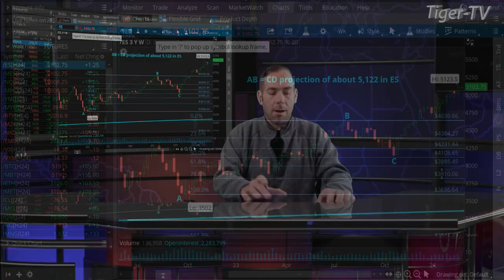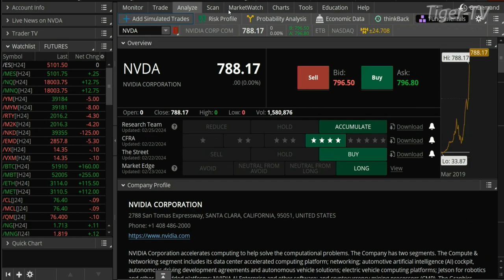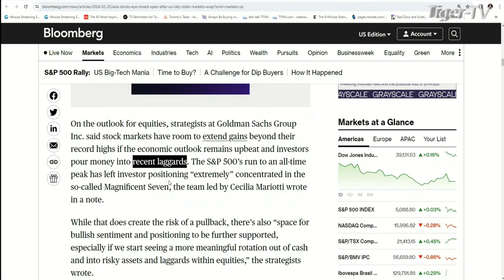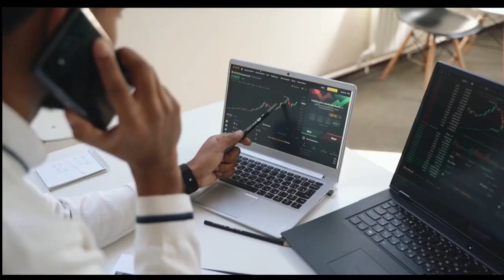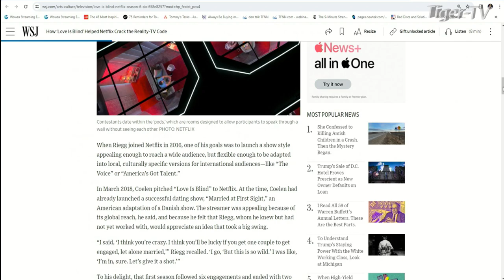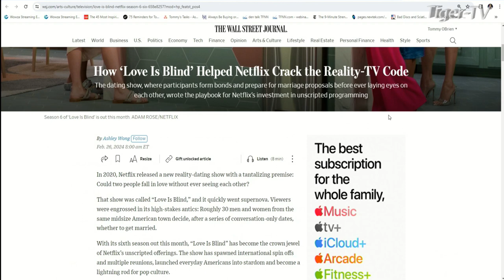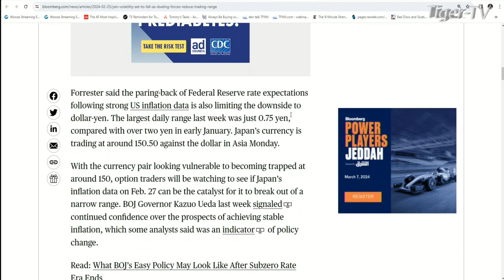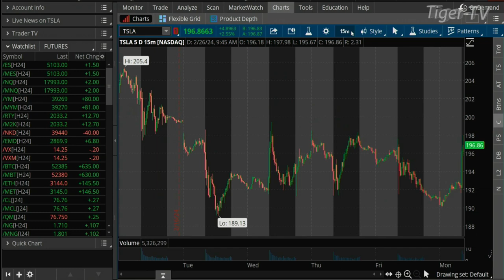February 26th The Morning Market Kickoff with Tommy O'Brien on TFNN - 2024